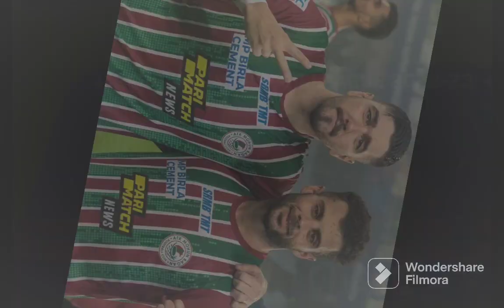মনভীর এবং দীপক টাঙরির চোট update, বুমোসের সাথে মোহনবাগানের সম্পর্কে চিড়।মোহনবাগান